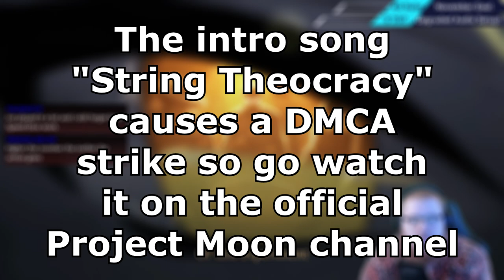Trisky Plays Library of Ruina - Page 1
begin Library of Ruina. Part 1. Less emphasis on heavy editing due to the sheer length of content, but not completely lacking. Welcome, we do hope you will find your book here!